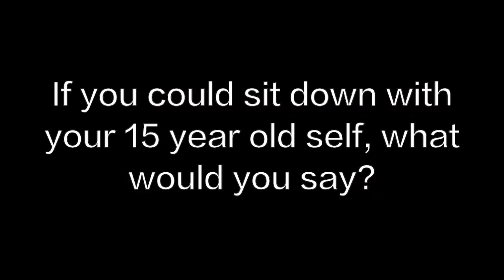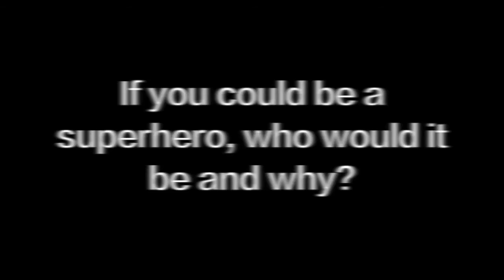LNK 2016: Michael Hall and Sylvanus Masih